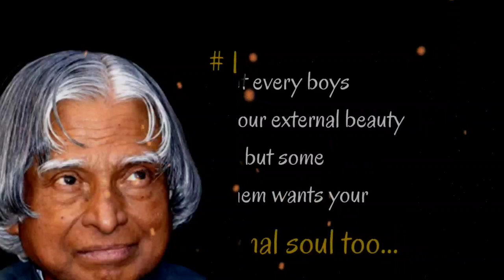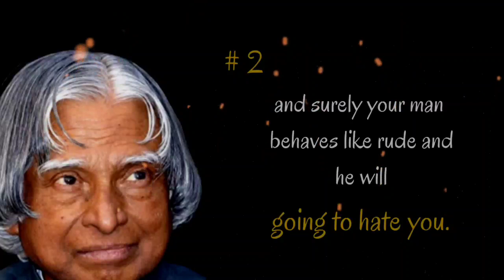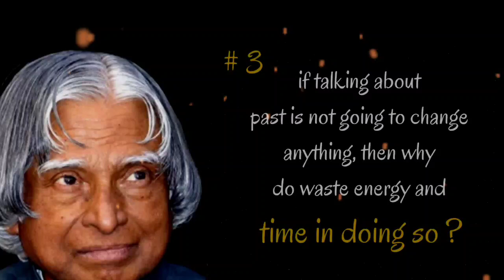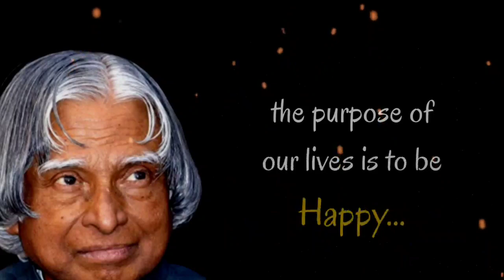Five Things Boys Hate In Girls || APJ Abdul Kalam Sir Quotes || RK Motivation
Here are 5 things where boys hate when girls do so try to never do these things. The purpose of this video is to motivate and inspire you...! Hope you enjoy this video...!

RK Motivation .